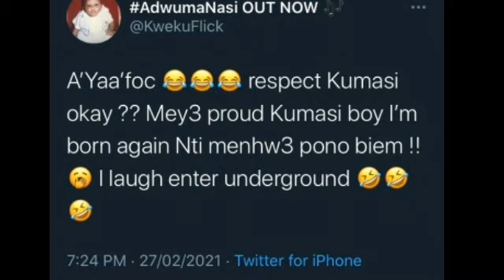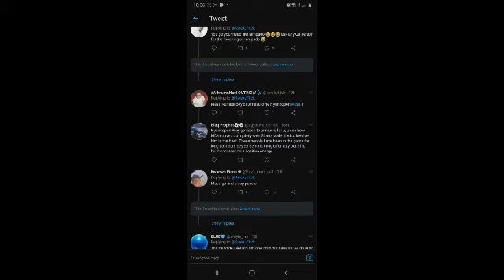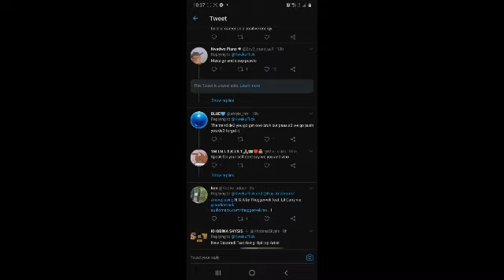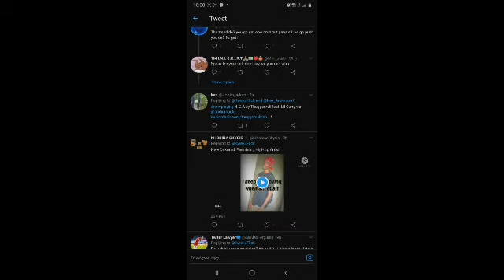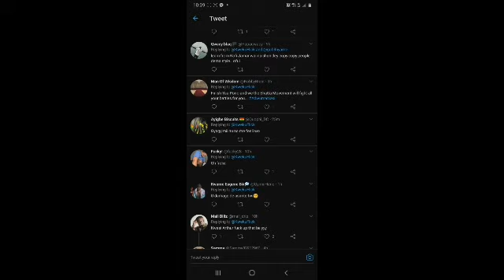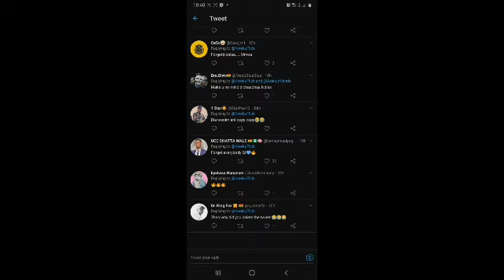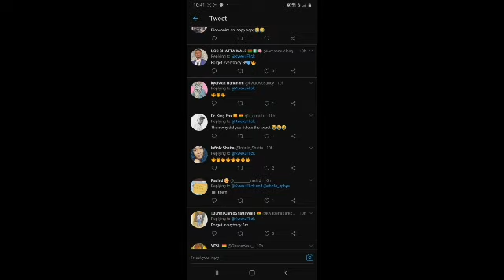See how angry 😡fans troll Kweku flick for calling Yaa Pono an underground artist 🙆‍♂️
Kweku Flick joins to BEEF Yaa Pono for Shatta Wale and has made a mistake by calling Yaa Pono an underground artist which has gotten the fans very furious.